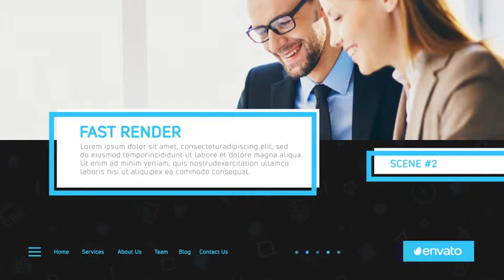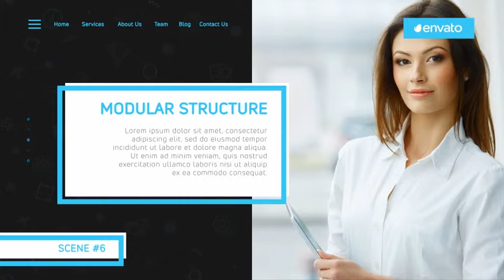Business Promo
• Modular Structure
• Font – Uni Neue